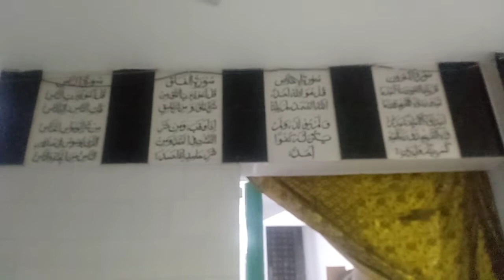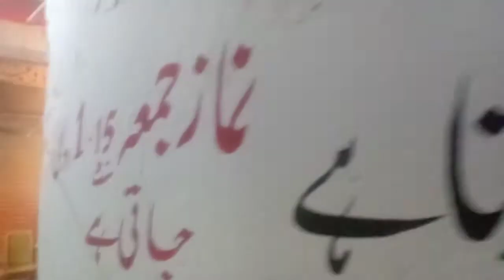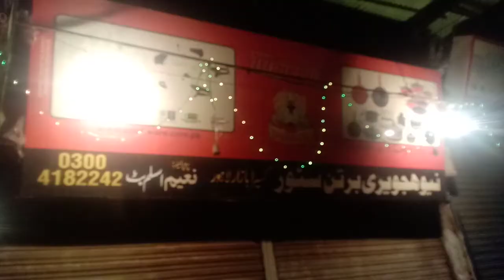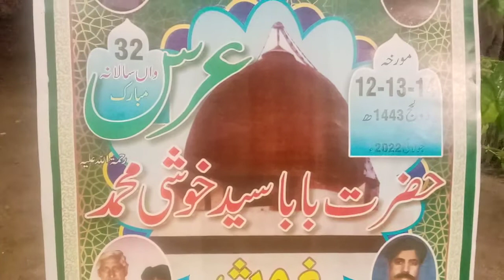uras Mubarak Hazrat Seyad said soof sar mast rang mayhal bolli bag Lahore